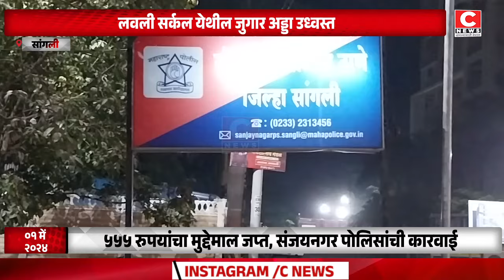लवली सर्कल येथील जुगार अड्डा उध्वस्त...Iसी न्यूज